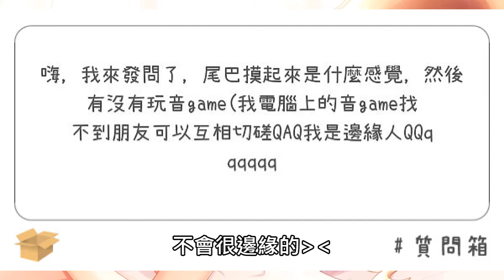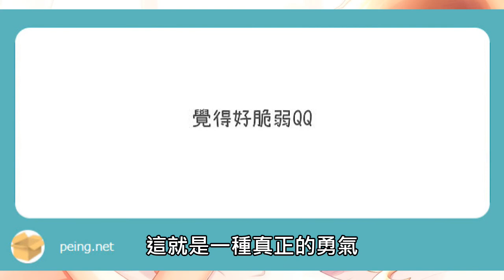小狐狸雜談15 - 第一次回答問題的說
小狐狸表示:
每個問題都很認真的回答呢  づ(・ω・)づ
(之前她在FB舉辦的匿名提問活動)
如果有希望小狐狸說說什麼
歡迎在下方留言告知小狐狸喔!!
說不定她下次就會說呢~
音樂界的第三股勢力-小狐狸-緣
2018/9/1-開始寄宿在這裡啦!!
請大家多多指教喔~
愛惜狐狸
你我有責~
小狐狸-緣
身高:152cm (加上耳朵的話~)
體重:40kg
生日:2月14日
個性:
活潑好動
天真爛漫
開朗樂觀
對於任何事情都有著強烈的好奇心~
喜歡的食物:
甜甜的都喜歡(特別是布丁)
討厭的食物:
酸酸的/鹹鹹的/苦苦的/辣辣的都不太喜歡~
居住地:
目前在高雄某旅館打工，順便住下來了呢XD
興趣:
唱歌/讀書/寫字/畫畫/聽故事/看動漫/做點心~
特別注意:
不可以隨意亂抓小狐狸的尾巴喔(會咬人的##
FB粉絲專頁:音樂界的第三股勢力
FB粉絲專頁:小狐狸-緣